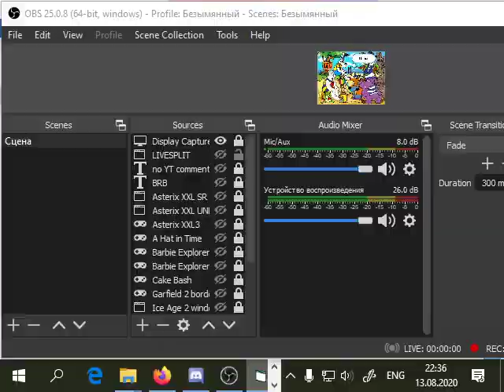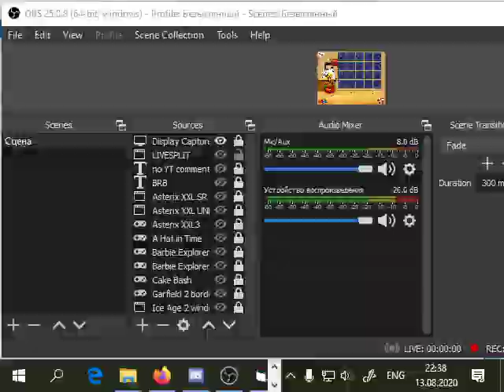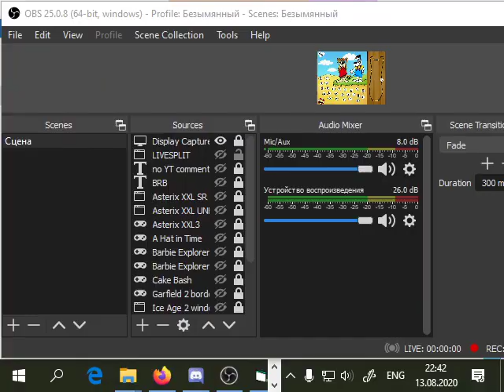Алик: Моя первая английская азбука - мини-игры (ч. 1)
В игре с картинами было что-то непонятное со страусом (должно быть "ostrich", но игра даже "ostric" не даёт написать).
К сожалению, игра с уборкой тут не работает. Попробовала исправить ошибку одним способом, но не получилось. Совместимость бесполезна. Также я скачала игру с другого сайта, но там вдобавок были лютые глюки с анимациями.